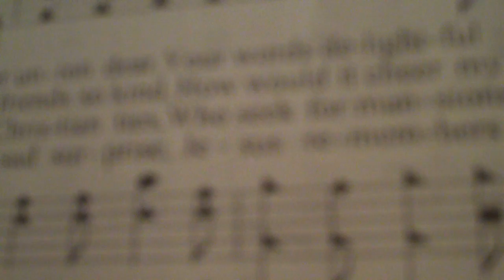God Be With You Till We Meet Again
Words: Jer­e­mi­ah E. Rank­in

By His counsels guide, uphold you,
With His sheep securely fold you;

Refrain

Till we meet, till we meet,
Till we meet at Jesus' feet;

Neath His wings protecting hide you;
Daily manna still provide you;

Refrain

With the oil of joy anoint you;
Sacred ministries appoint you;

Refrain

When life's perils thick confound you;
Put His arms unfailing round you;

Refrain

Of His promises remind you;
For life's upper garner bind you;

Refrain

Sicknesses and sorrows taking,
Never leaving or forsaking;

Refrain

Strike death's threatening wave before you;

Refrain

Ended when for you earth's story,
Israel's chariot sweep to glory;

Refrain